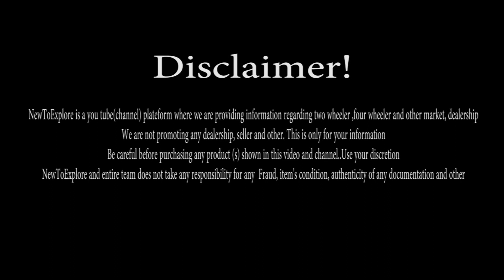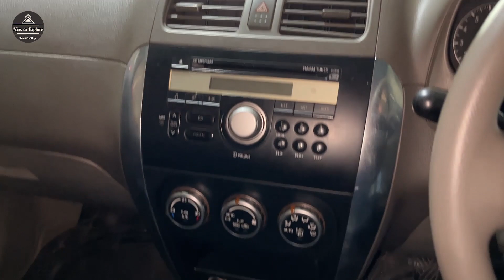नई जैसी कारें बहुत ही कम दामों में | कीमत सिर्फ ₹ 2,25,000 | Endeavour, Thar, Ecosport Breeza | NTE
Add:-  3rd Floor Parking,PP Trade Center,
           Netaji Subash Palace,
           (Near Kalyan Jewellers NSP) Pitampura